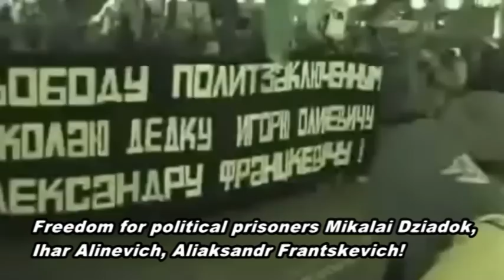Мікалай Дзядок "Свабода, роўнасць, братэрства"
Гісторыя Мікалая Дзядка — гэта гісторыя новай моладзевай супольнасці, якая яскрава заяўляе пра факт свайго існавання і якая актыўна не прымае  ідэалогіі сучаснай беларускай улады.
Мікалай Дзядок узяты пад варту 3 верасня 2010 г., а 27 траўня 2011 г. асуджаны судом Заводскага раёна г. Мінска па ч. 2 арт. 339 КК (злоснае хуліганства) да 4,5 года пазбаўлення волі ва ўмовах узмоцненага рэжыму. Знаходзіцца ў калоніі № 17 у Шклове.